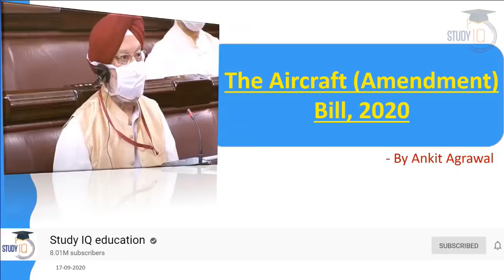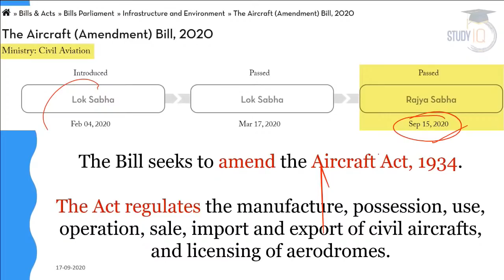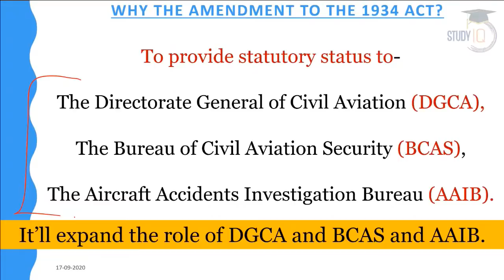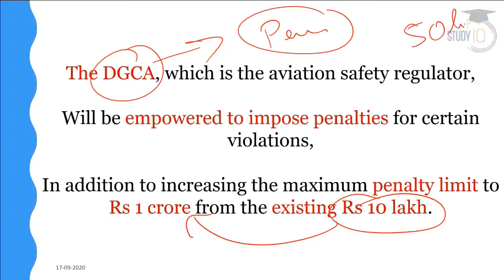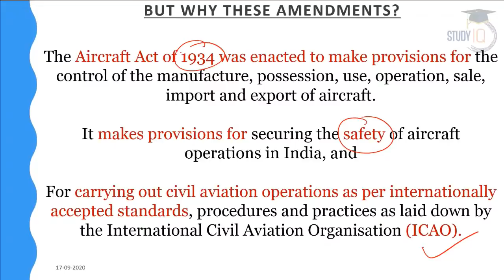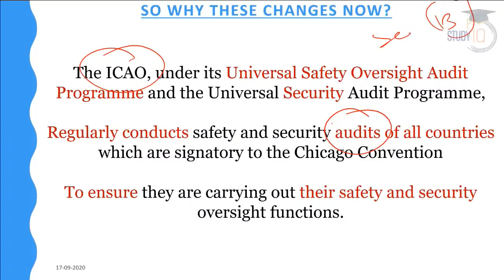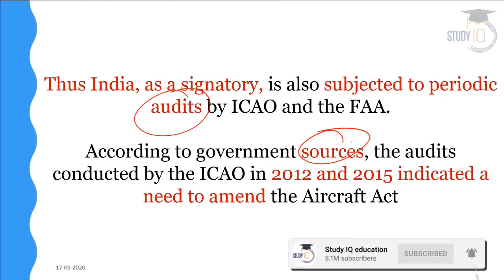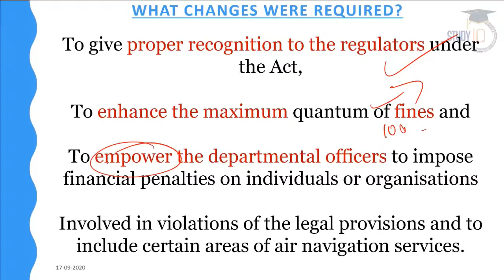Aircraft Amendment Bill 2020 passed by Rajya Sabha - Know all about latest changes